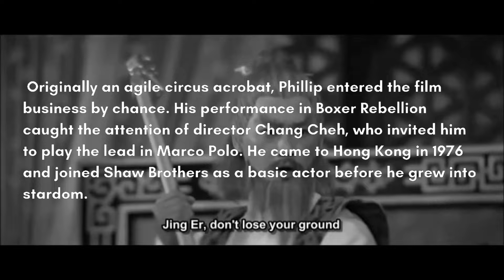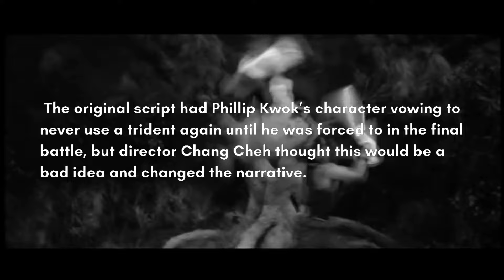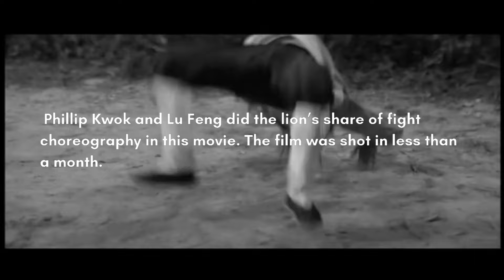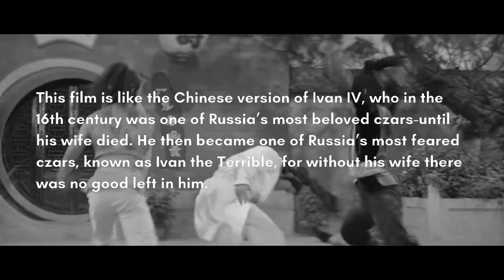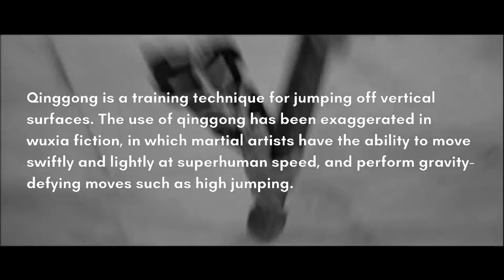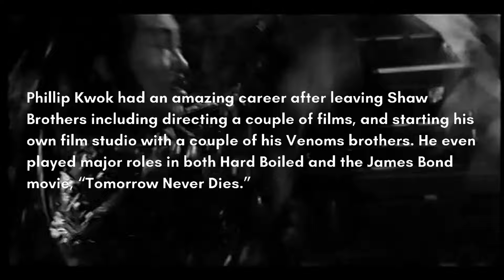Top 5 Favorite Phillip Kwok Kung Fu Masterpieces | Who You Got?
This week, OG Ant puts a spotlight on five of his favorite Phillip Kwok kung fu movies. Too bad we couldn't do ten!!! Check em out!!!